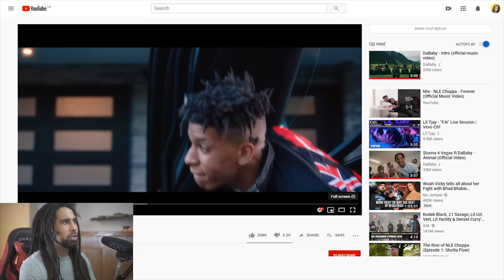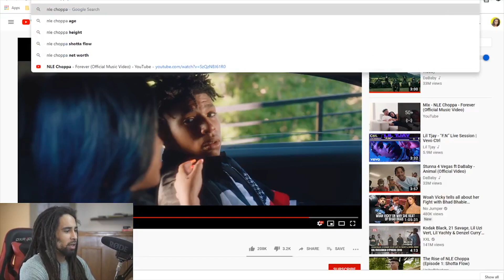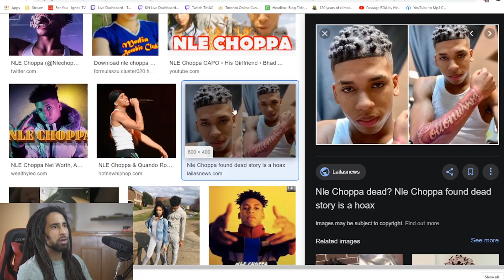NLE Choppa Dreadlocks